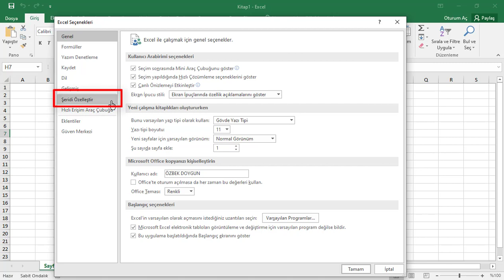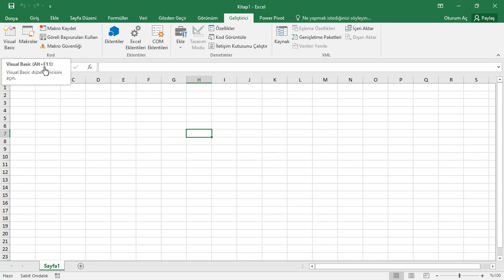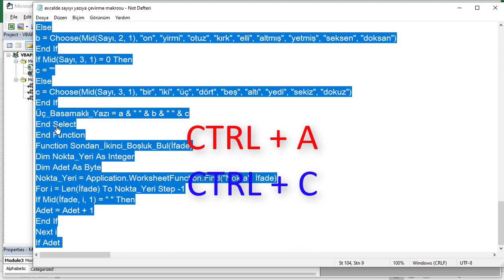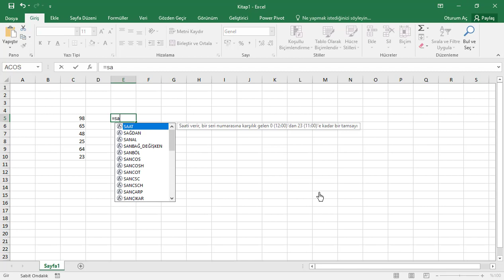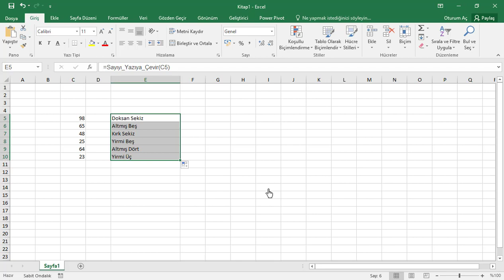Microsoft Excel İle Hücredeki Sayıyı Yazıya Çevirme Pratik Excel Kullanımı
excel kullanımı nasıl yapılır microsoft excel programında sayıyı yazıya çevirme işlemini nasıl yapıyoruz rakamı yazıya çevir işlemini nasıl yapıyoruz konusu işlendi  nasıl yapılır en pratik şekliyle anlattım